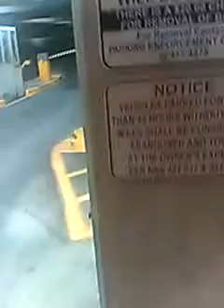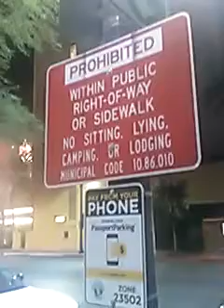Thank you Star Bucks for Dah Memories!!!!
When it is cold outside, go get a Cup of Coffee...